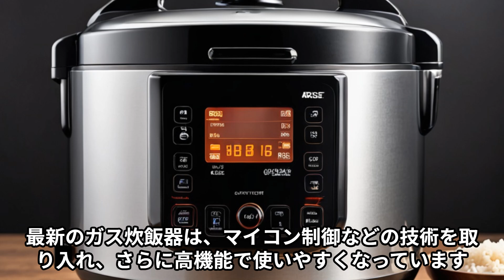ガス炊飯器のルーツ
ガス炊飯器の登場は、日本の炊飯文化において重要な進化の一つです。電気炊飯器が主流になる前、ガスを使用した炊飯器が家庭で広く使われていました。以下にその歴史と発展を説明します。

初期の炊飯方法
伝統的には、炊飯はかまどや鍋を使って行われていました。火力の調整が難しく、経験や技術が必要でした。そのため、炊飯は家庭の中でも重要な家事の一つとされていました。

ガス炊飯器の誕生
1937年に、初めての家庭用ガス炊飯器が日本で登場しました。これは松下電器産業（現在のパナソニック）が開発したものでした。このガス炊飯器は、手動で火力を調整する必要がありましたが、かまどでの炊飯に比べると手軽で便利でした。

進化と普及
その後、1950年代に入ると、自動で火力を調整できる機能を備えたガス炊飯器が登場しました。これにより、一定の品質でご飯を炊くことができるようになり、普及が進みました。

電気炊飯器への移行
1960年代になると、電気炊飯器が登場し、瞬く間に普及しました。電気炊飯器は、ガス炊飯器よりもさらに使いやすく、炊飯の品質も安定していたため、多くの家庭で採用されました。しかし、ガス炊飯器も引き続き愛用されており、特にガスの強い火力で炊くご飯の美味しさを評価する人々に支持されています。

現代のガス炊飯器
現在でもガス炊飯器は存在しており、特に炊き上がりの香りや食感にこだわる人々に根強い人気があります。最新のガス炊飯器は、マイコン制御などの技術を取り入れ、さらに高機能で使いやすくなっています。